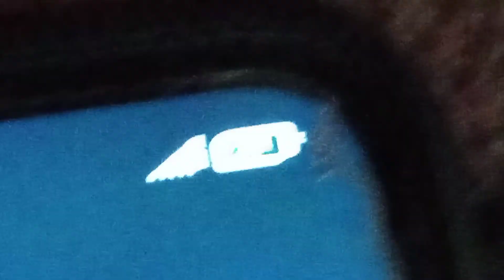A Rainy day | ☁️ 🌧️ 🌧️ 🌧️At Balochistan